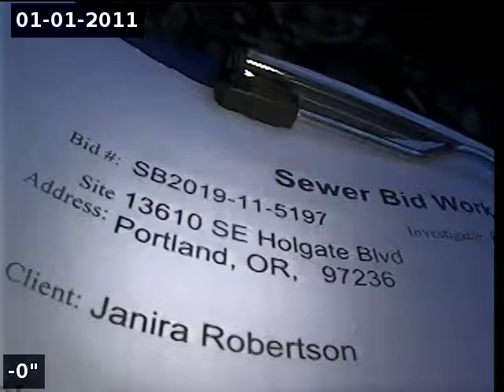13610 SE Holgate Blvd